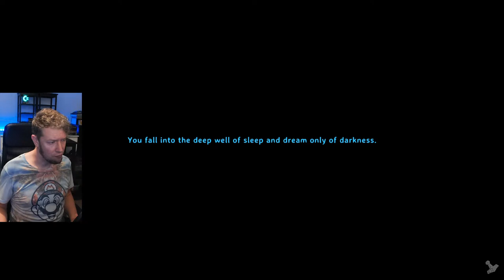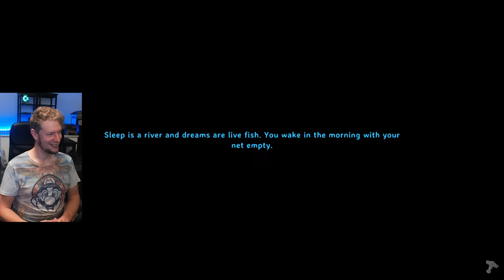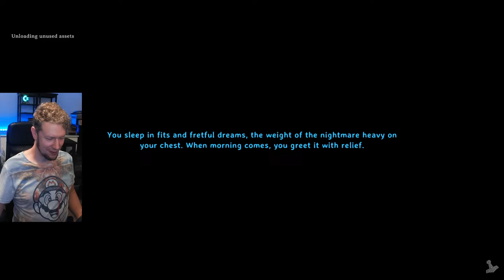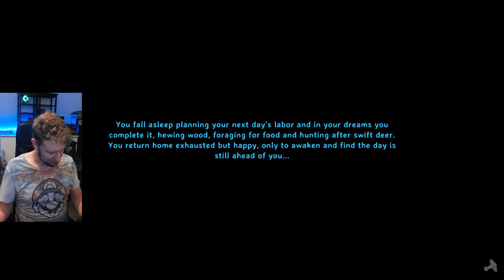Hey, who is making bubbles?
Streaming / Recording valheim for the @TwoPunchBrothers channel
Check out Tim's POV over at @Timoted

"How can I play with you guys on your Community Server?"

The server is open to friends and certain level of members on the Two Punch Brothers channel:

After receiving the proper roles you'll have access to server information and behind the scenes chat.